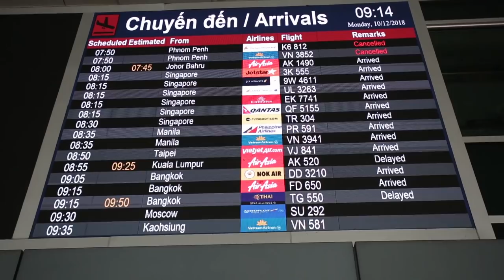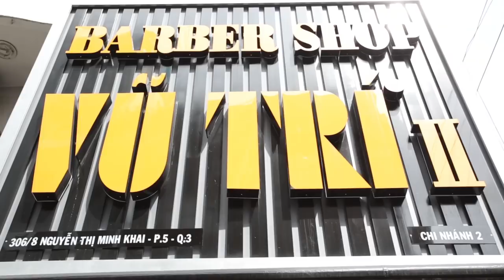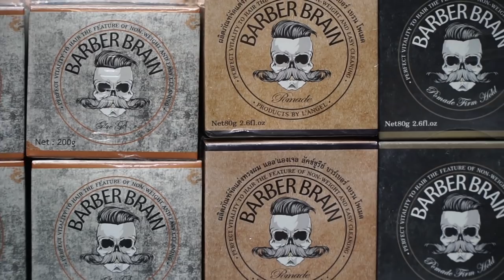Welcome Thai Barbers to Vietnam x BarberShop Vu Tri - We had great time together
BarberShop Vũ Trí
Hệ thống các chi nhánh - Không nhượng quyền tại TPHCM:
💢 Quận 3

💢Quận 4
271 Khánh Hội, Phường 5

175 Phan Đình Phùng, Phường 17